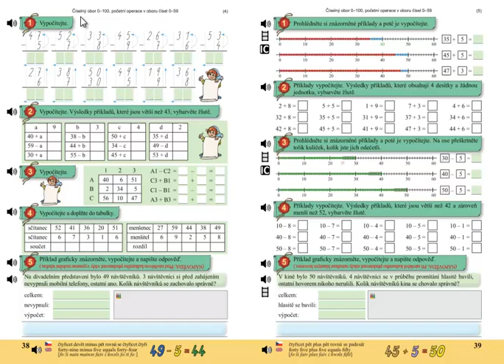Matýskova matematika 5.díl, strana 38, cvičení 4